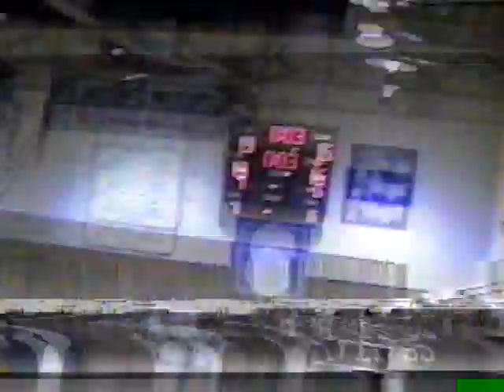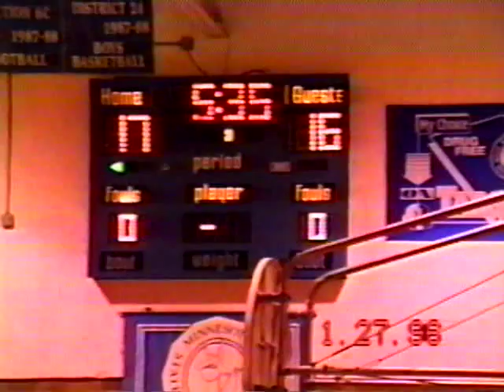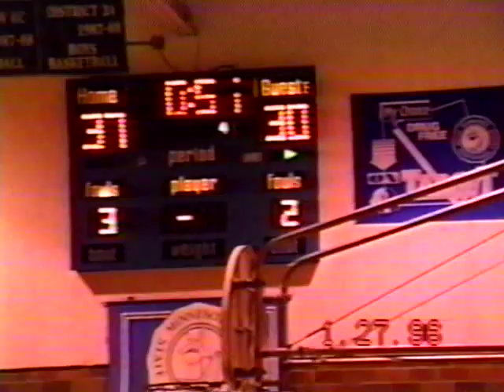Bertha-Hewitt 7th grade tourney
Eagle Valley vs two other teams